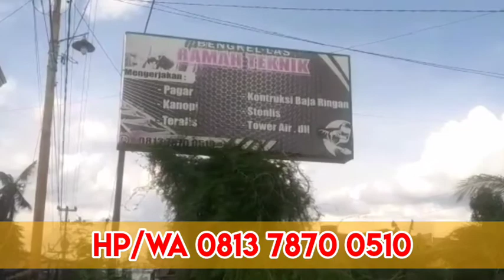Pintu Plat Besi Lipat : Pemasangan Pintu Plat Besi Lipat SMP Al Fikri Pekanbaru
Hp/Wa 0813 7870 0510 Pemasangan Pintu Plat Besi Lipat Pekanbaru.

Pembuatan dan pemasangan pintu plat besi lipat oleh Bengkel Las Ramah Teknik Pekanbaru.

Pemasangan  berlokasi di SDIT Al Fikri Pekanbaru .

Bahan-Bahan yang di gunakan adalah dari Besi Plat .

Harga Pintu Lipat Plat Besi

Soal harga ada baiknya anda langsung tanyakan via call ,atau wa ke no hp 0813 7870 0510 ,untuk mendapatkan keterangan harga yang up-to-date ,siapa tahu anda lihat video ini dalam jangka waktu yang cukup lama sehingga harga mengalami perubahan.

Pintu Lipat Garasi Plat Besi

Selain untuk pintu ruko atau di gunakan dalam ruangan ,umumnya pintu lipat besi plat familiar di gunakan untuk pintu garasi.

Model Pintu Lipat Plat Besi

Model pintu nya sendiri ada berbagai macam ,bisa menyesuaikan dengan permintaan dan selera konsumen.
Mulai dari yang sederhana sampai yang memiliki tingkat kerumitan yang tinggi.

Gambar Pintu Lipat Besi Plat

Sebelum memutuskan melakukan pembuatan dan pemasangan ,di sarankan sebaiknya anda mencari referensi berupa gambar pintu lipat besi plat  yang ingin di buat.

Bengkel Las Ramah Teknik Pekanbaru